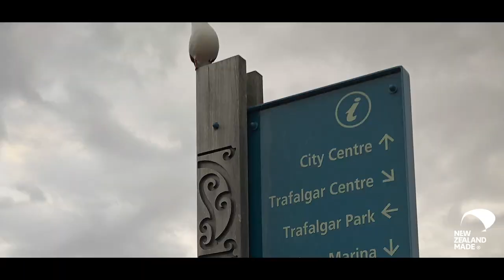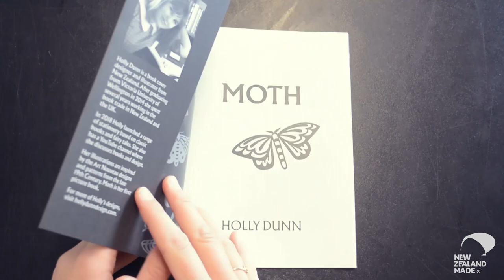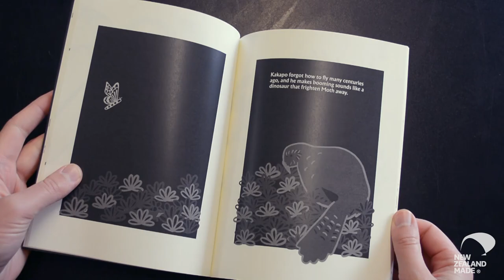The Copy Press - Making It New Zealand - EPISODE 27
Dave MacManus shares how The Copy Press design, print, produce and distribute books for authors all over New Zealand.

The Copy Press work on a print-on-demand basis; printing and distributing books to bookshops, schools, libraries and tourist shops as required.

Featured in this episode is Moth, a picture book by book designer Holly Dunn.

MAIL
3-11 Hunter Street | Wellington | New Zealand.